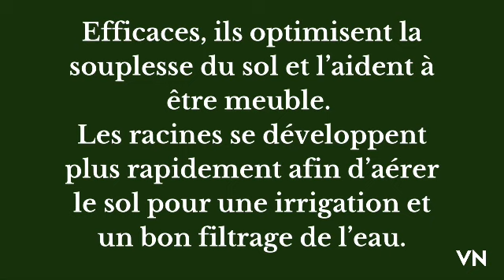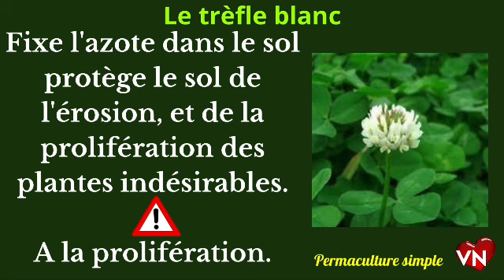Quels engrais verts semer 🍂? TUTORIEL permaculture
Printemps, été, automne : quand semer vos engrais verts au potager ?
Quels engrais verts choisir ? On vous présente les variétés les plus efficaces et leurs bienfaits spécifiques pour votre sol et vos cultures.
Quand semer ?
 On vous explique pourquoi l'automne n'est pas la seule période pour semer, et comment adapter votre calendrier en fonction de vos besoins et de votre région.
Comment semer ? On vous donne des conseils pratiques et détaillés pour réussir vos semis d'engrais verts, de la préparation du sol à l'entretien.
Que vous soyez débutant ou jardinier expérimenté, cette vidéo vous apportera toutes les clés pour utiliser les engrais verts à bon escient et profiter d'un jardin fertile et généreux.